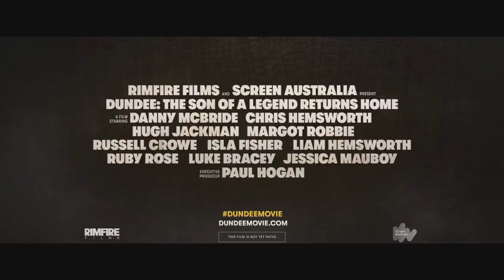DUNDEE Full Official Trailer (2018)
DUNDEE Official Trailer Movie HD in theatre 2018.